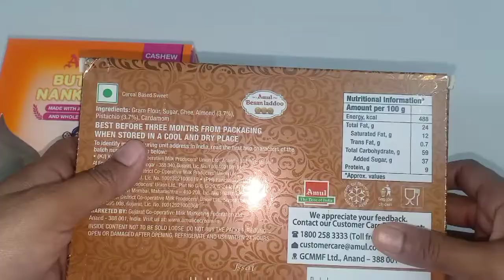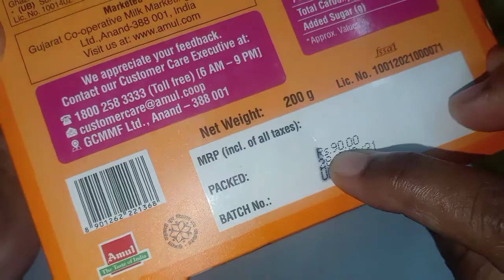Amul Butter Nankhatai | Amul Besan Laddoo